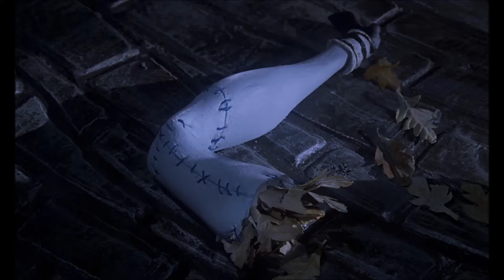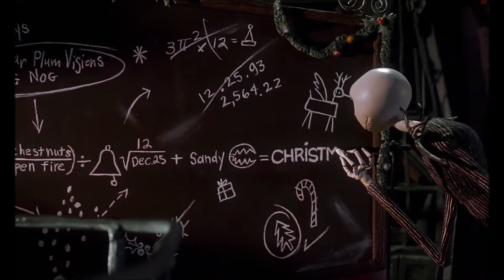The Nightmare Before Christmas - The Scientific Method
For more educational clips from television and movies, visit us

Jack Skellington would like to understand Christmas and is looking for a way to describe it logically. He conducts a series of experiments using the scientific method to improve his understanding of Christmas.

This clip can be used to teach about the scientific method in science classrooms. Jack performs several steps in the scientific method:

1. Making observations: Jack studies the artifacts he collected from Christmas Land by looking at them through a microscope, testing them in chemical reactions, and in the case of the teddy bear, dissecting them.
2. Asking questions: Jack questions the meaning of the green glow when he mixes the ornament in his formula.
3. Forming a hypothesis: Jack condenses what he's learned into a formula for Christmas. This is evident when he writes the formula on the chalkboard.

Have you used this clip in one of your classes?